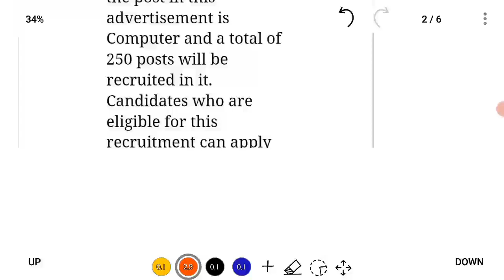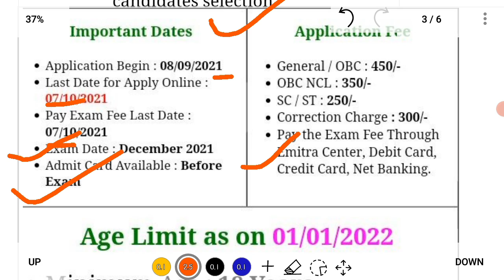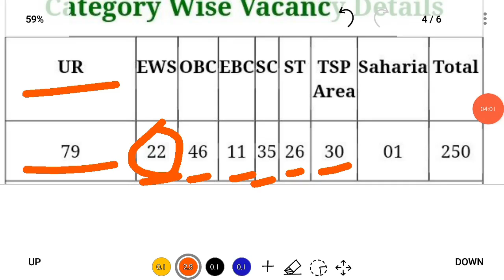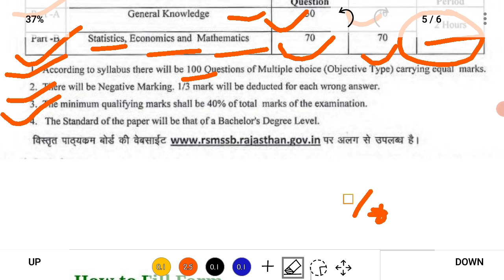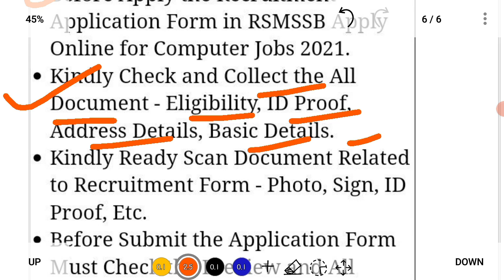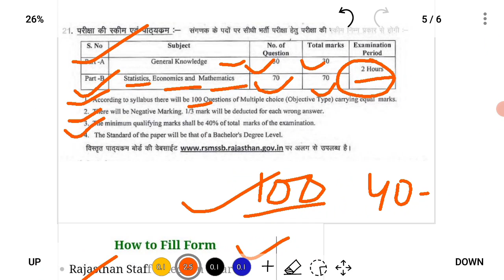RSMSSB COMPUTER REQUIREMENT 2021 TOTAL POST-250 MALE AND FEMALE APPLY ONLINE FORM